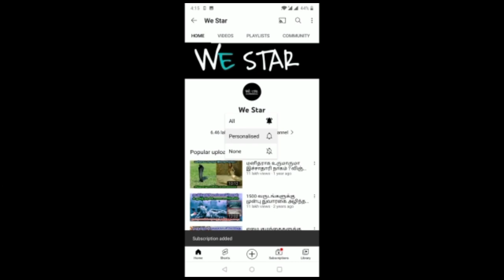இன்று இந்த ராசிகாரர்களுக்கு திடீர் உடல்நல குறைவு ஏற்படும் யார் அந்த ராசி ஜோதிடர்களின் பகீர் கணிப்பு